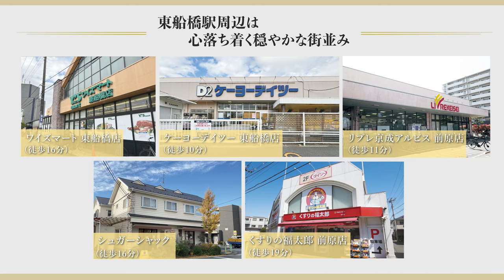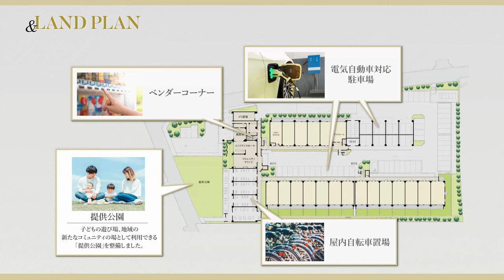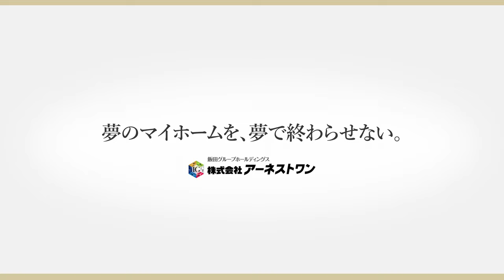【施設紹介映像】 株式会社アーネストワン様_サンクレイドル津田沼Ⅲ紹介映像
＼PROOX制作実績／
株式会社アーネストワン様の施設紹介動画をご紹介。モデルハウス内にあるシアタールームにて映像を見てもらうことで購入意欲の向上させることを目的として、こちらの映像を制作しました。

高級感を演出するために、映像トーンなどは黒や金などをベースに作成し、トランジションもあえてあまり使用しない構成で、全体的に落ち着きのある映像に仕上げました。